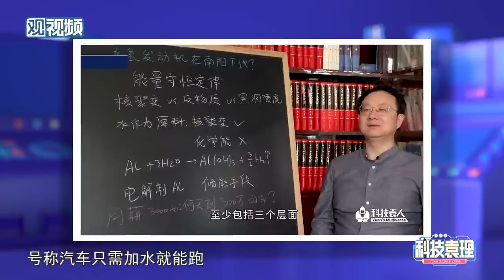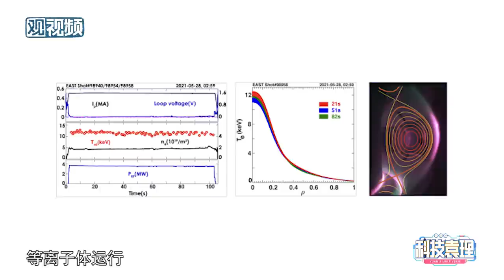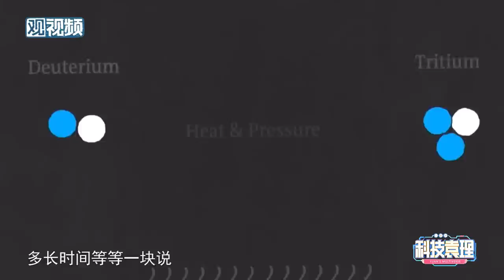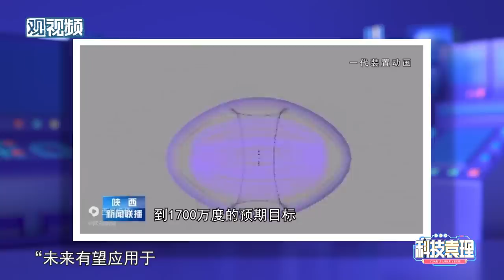陕西将建成首个商用可控聚变堆？媒体乌龙事件！